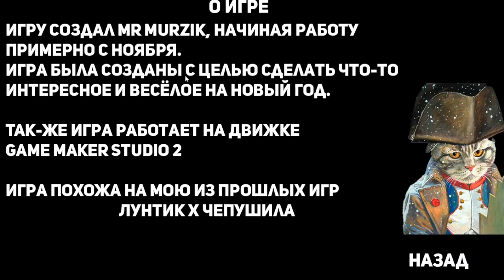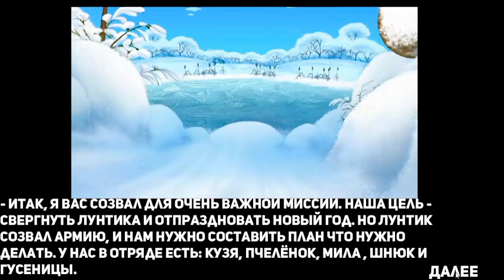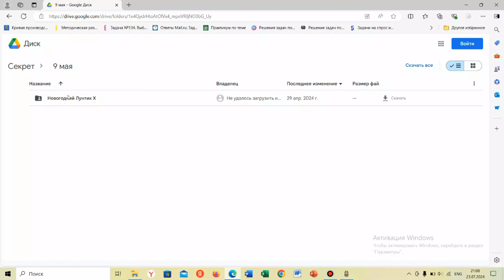Новый год опять испорчен | Новогодний Лунтик X 2023-2024 [PC]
ТАЙМКОДЫ

00:00 - Вступление
00:57 - Начало игры
02:17 - Идем назад
02:27 - Продолжаем
05:46 - Фнаф ворлд битва
09:51 - Победа
10:09 - Андертейл битва
15:04 - Победа 2
15:18 - Ссыкануть
15:36 - Проигрыш
15:45 - Вырезанное, недобавленное и (не)интересные факты
16:22 - Код